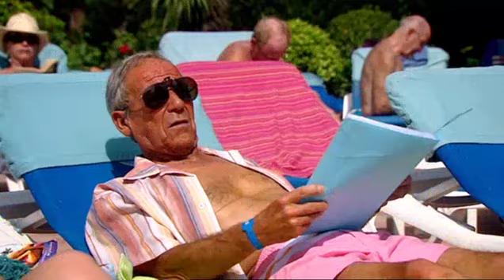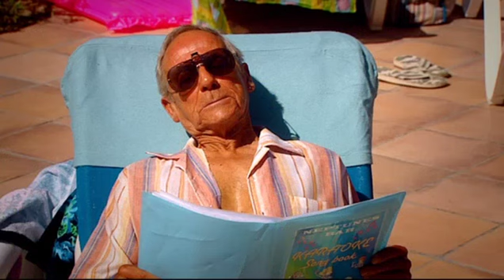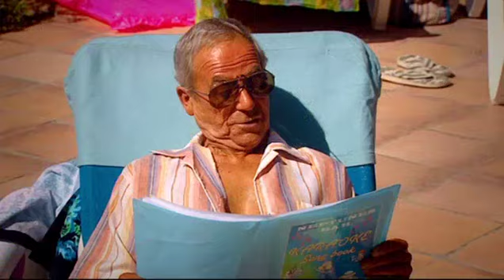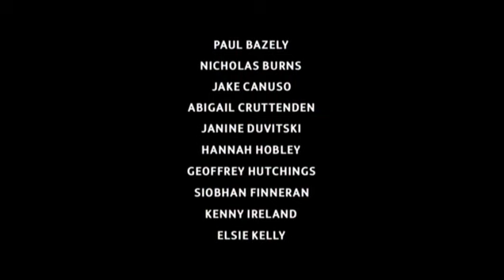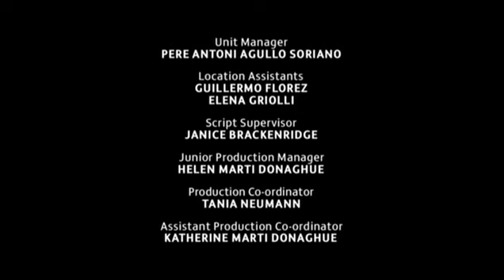BENIDORM SERIES 2 EPISODE 2